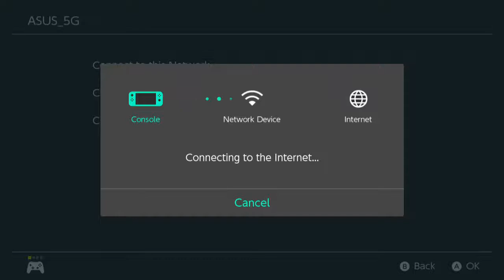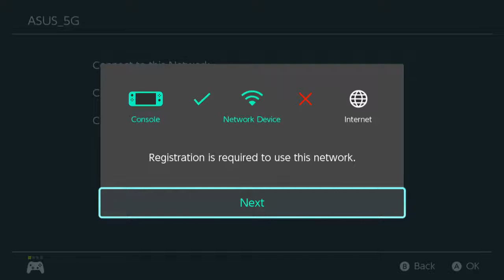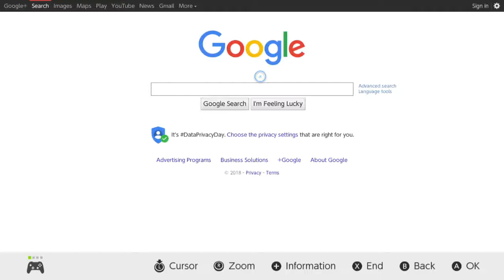How To Access any Web Page on Your Nintendo Switch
This tutorial will show you how to use the internet browser on your Nintendo Switch.